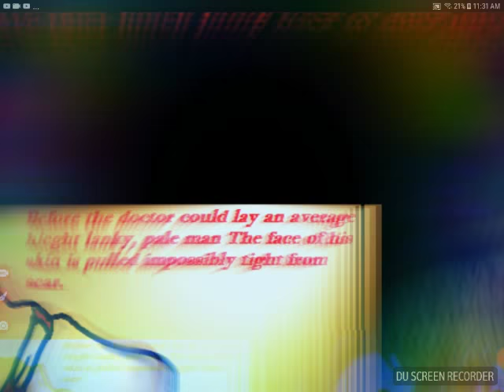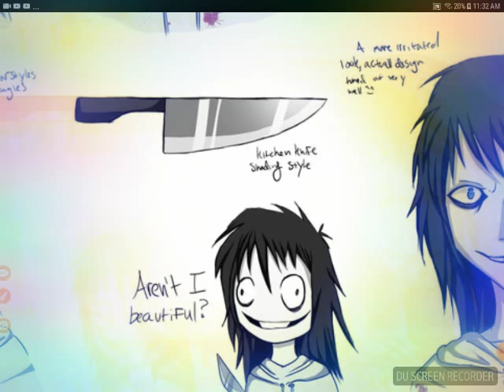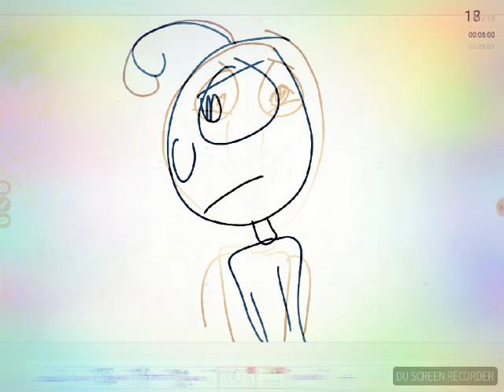Jeff the killer comics part 1